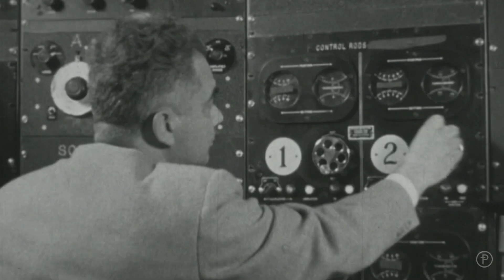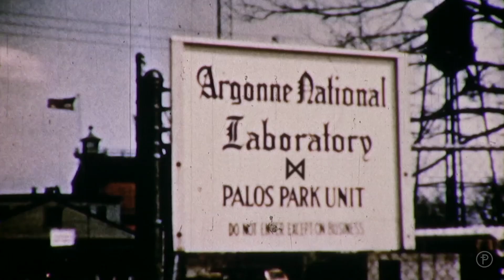Godzilla Briefing - extended footage - Godzilla 2014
This is the full presentation that is shown when Serizawa and Graham brief Ford about Monarch and Godzilla. This was made by the Production Company “Prologue Films”.